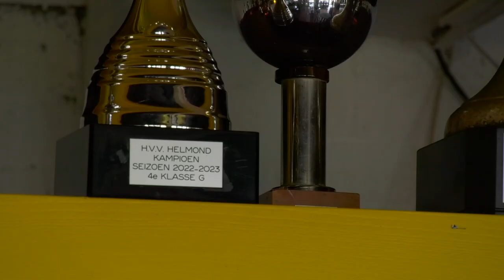Joey Sleegers terug op het oude nest: 'Hier voel ik mij thuis'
De Messi van de Aalsterweg is weer terug op het oude nest. Joey Sleegers begint dit seizoen aan zijn derde periode bij FC Eindhoven. De Helmonder is blij dat hij weer dichtbij huis kan voetballen en weer meer tijd heeft voor zijn gezin. Al blijft het bijzonder dat Sleegers nooit voor Helmond Sport heeft gevoetbald.